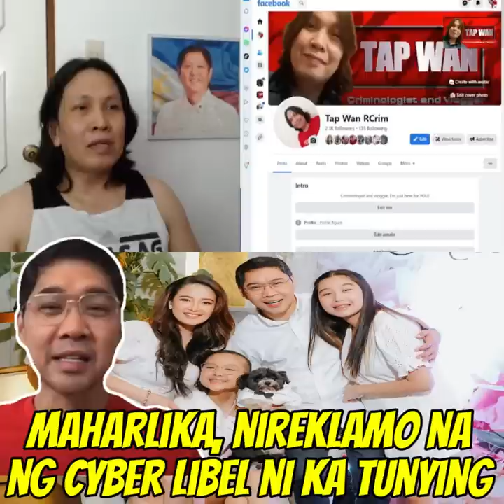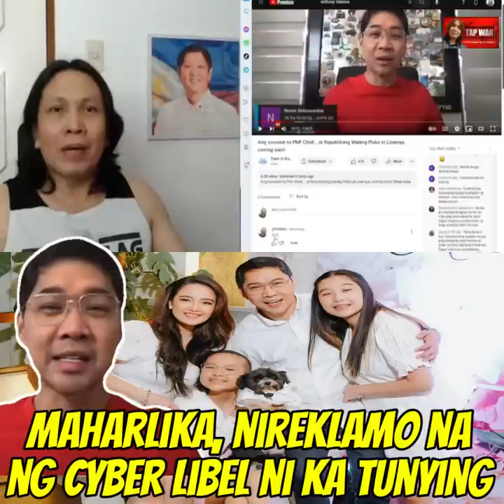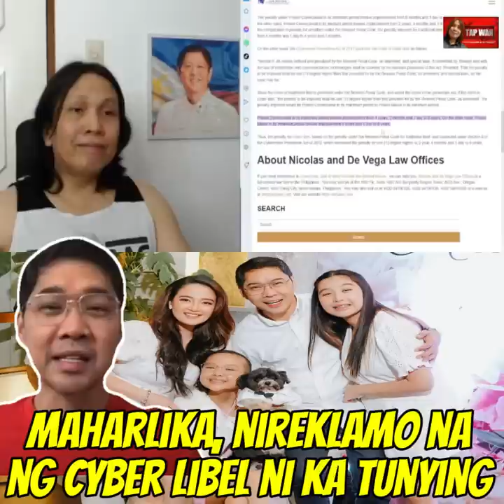Maharlika, makukulong na nga ba? Ka#song cyber li#bel, sinampa na ni Anthony Taberna